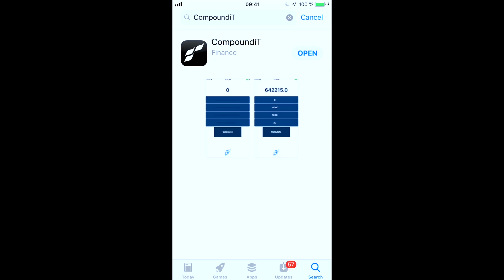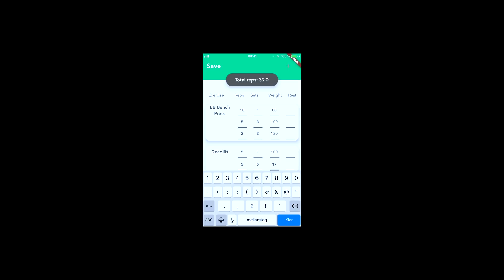How I Learned to Code - And Got a Job in Less Than 3 Months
If you want to receive one short email from me every week, where I go through a few of the most useful things I have explored and discovered this week. Things like; favourite apps, articles, podcasts, books, coding tips and tricks. Then feel free to join

The story of how I learned to code and how I got into programming. Hope you enjoy it and get something out of it!
Computer: Macbook Pro

Camera Gear:

Panasonic GH5

MAIN LENS: Lumix 12-35mm

DRONE: DJI Mavic Air

Secondary Lens: Panasonic 25mm

Secondary Lens: Olympus 45mm

Zoom Lens: Panasonic 100-300mm

Monitor: AOC 27”

APPS:

Exerlog
ios -

Android -